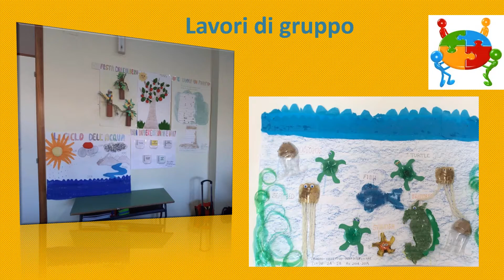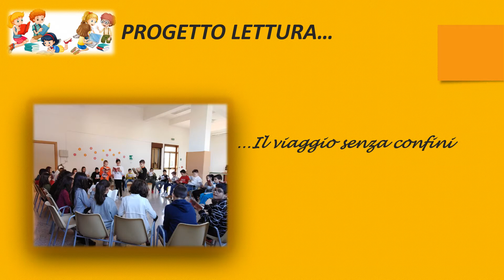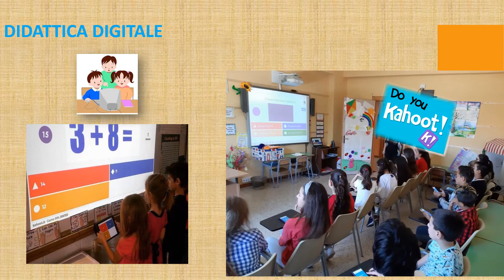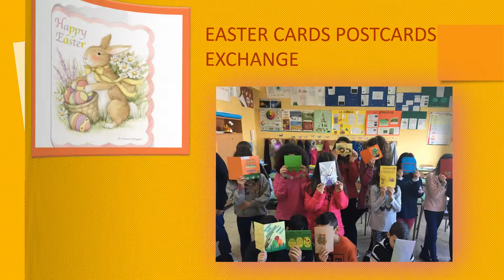IC Torregrotta - Scuola Primaria “Leonardo Sciascia” - Torregrotta